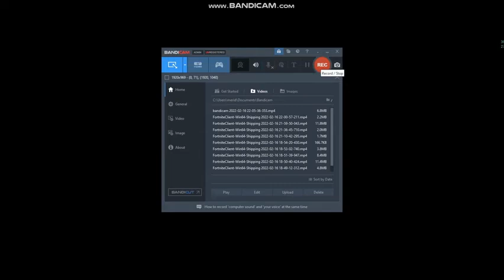Fade Royale - Season 1 Trailer (OG SCRAPPED VERSION)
Fade Royale is here!
note that it is early access meaning there is no code however
if I do get a code, I will make an alternate trailer with the code in description.

Dev team: FoxyGamingFz, Lil_Ham